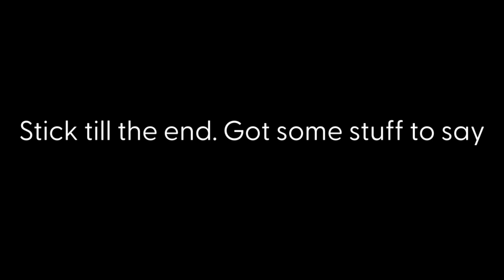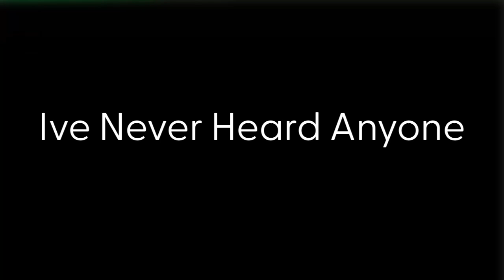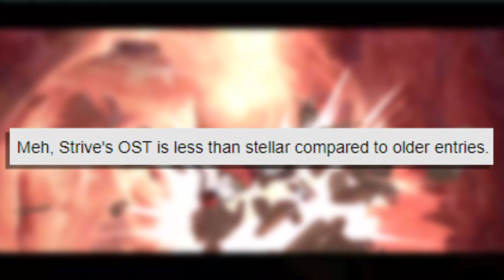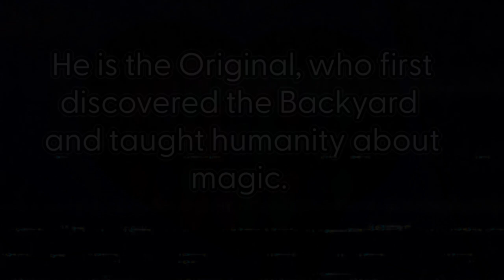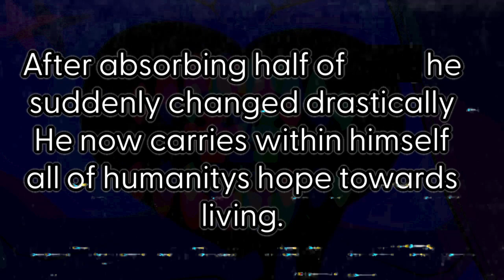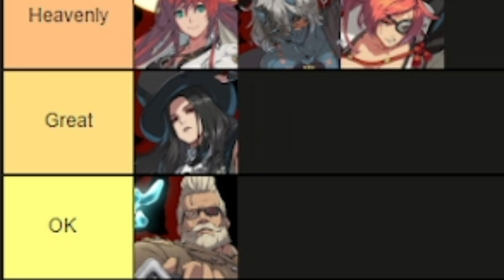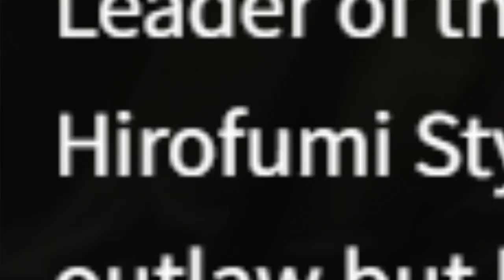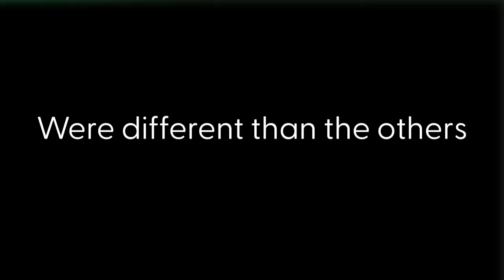I RANKED GUILTY GEAR MUSIC (DLC EDITION)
Guilty gear Guilty Gear Strive FGC Anime Tier List